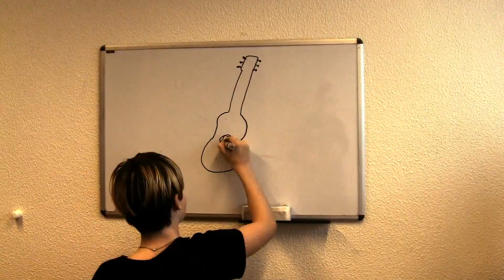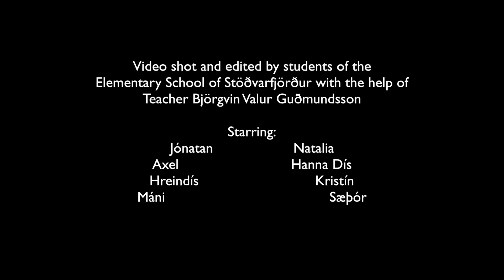Vamos - No Excuses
Video shot and edited by the students of the Elementary school of Stöðvarfjörður along with Teacher Björgvin Valur Guðmundsson. This is the first new song to be released by Vamos in over three years. Drums played by Jón Knútur Ásmundsson. Recorded in the Fish Factory Creative Centre in Stöðvarfjörður, East Iceland.
Mixed by Einar Stéfansson.